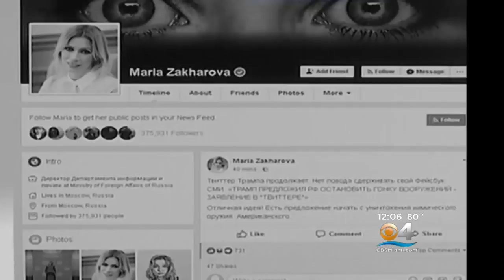Trump Issues Warning, Warships Positioning For Possible Missile Strike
The U.S. may launch a strike in response to a chemical attack in Syria